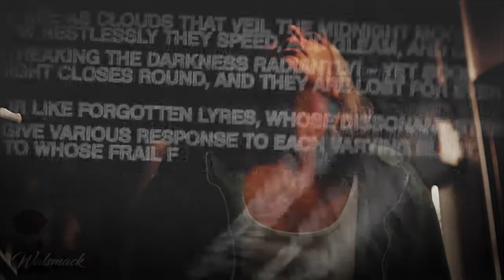-wentworth mash-up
i'll do part two when i have more free time.

wentworth

cc: waterfall + banxshee
program: fcp x
ac: fight for love mashup by AnDyWuMUSICLAND